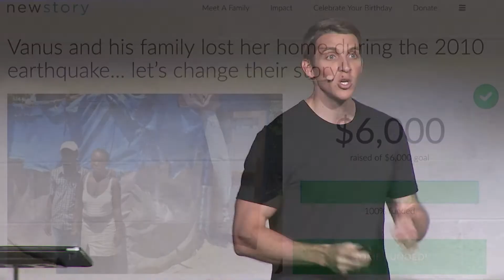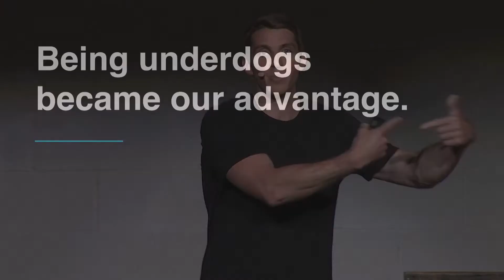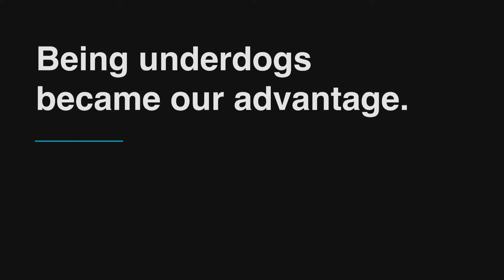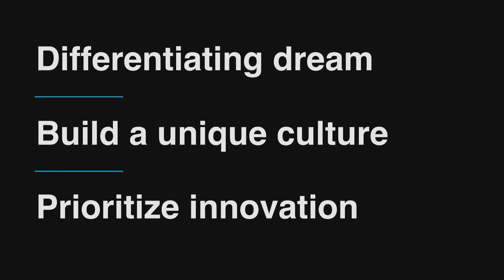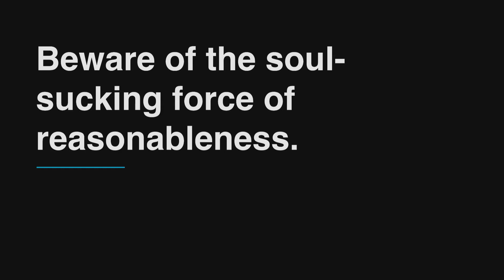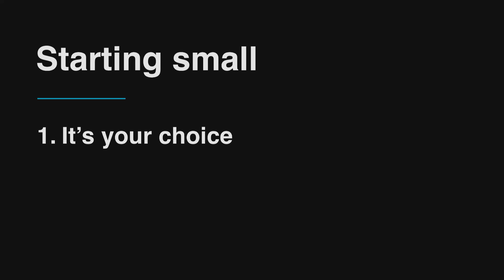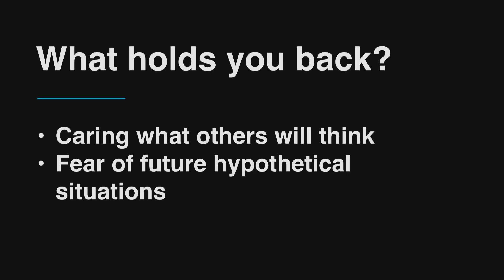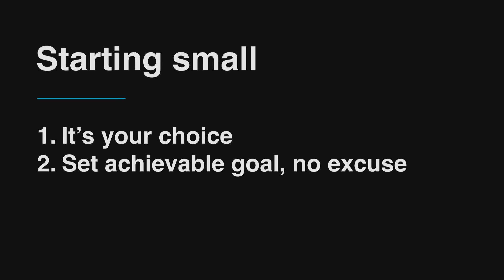Plywood Presents: Brett Hagler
Plywood Presents is an annual gathering for organizations doing good.

Our 2019 experience hosted a collaborative space for people doing good work, projects making the world a better place, industry leaders bringing game-changing innovation to their marketplace, and creative talent causing all of us to live more on purpose.

Attendees were able to select from multiple venues ranging from intimate groups to exciting crowds. Change-makers and idea-generators were also able to choose from classes, workshops, or “shows” that were sprinkled throughout Warehouse Row.

This presentation is one of over 50 presentation. We hope you join us next year. to be the first to know when we release our next tickets.

Brett is the CEO and Co-Founder of New Story, a nonprofit that pioneers solutions to end global homelessness. Brett is a Y Combinator alum, 2016 Forbes 30 Under 30 Entrepreneur, author, speaker, and cancer survivor. Fast Company recognized New Story as one of "The World's Most Innovative Companies" in 2017 and Brett was named one of the Top 100 Most Intriguing Entrepreneurs by Goldman Sachs in 2018.

In the first 4 years, the New Story team has raised over $26M to build 16 communities impacting 10,000+ people. Brett is a co-creator of the first 3D-printing machine designed to print homes throughout the developing world and New Story is set to 3D-print the first community in history in 2019.